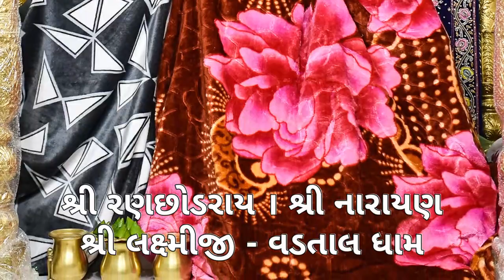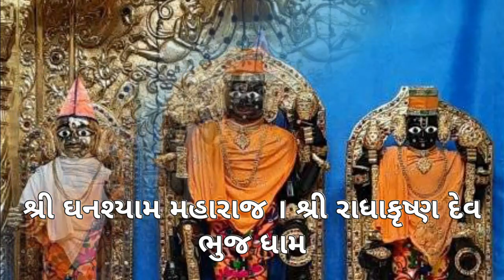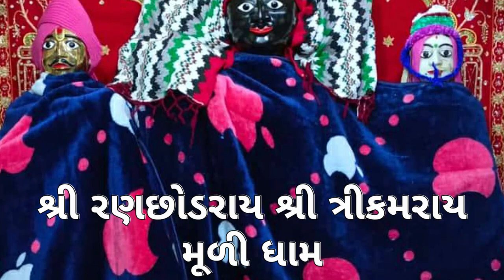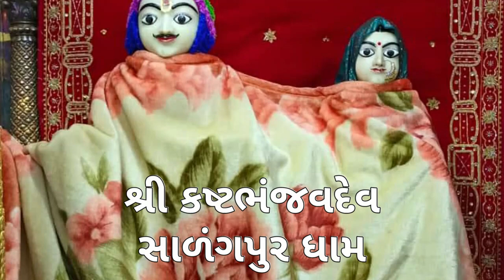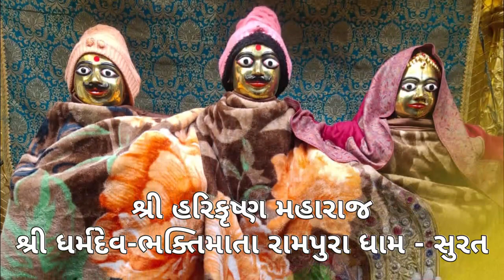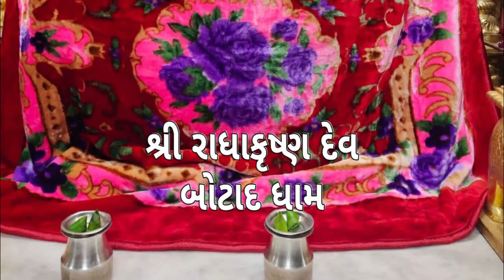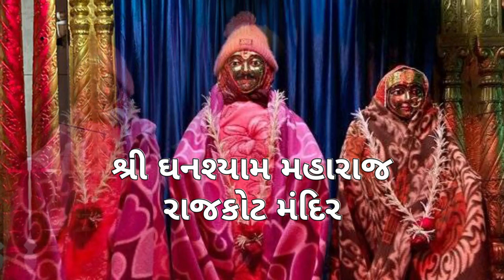Bhuj Dham Daily Darshan || નિત્ય દર્શન || છ ધામના દેવોના આજના || દિવ્ય શયનના દર્શન | તા:- ૧૧-૦૨-૨૦૨૨